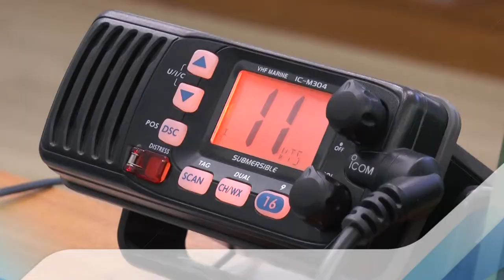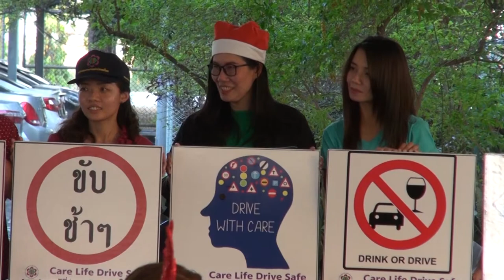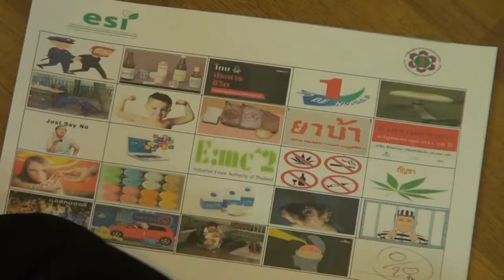สทรปี 4 ตอน ที่1